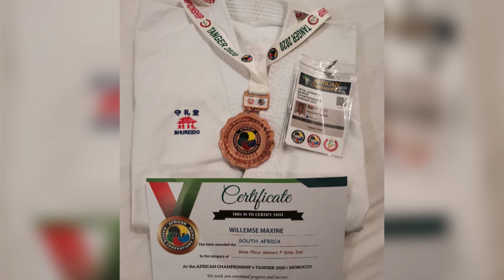We spoke to Maxine Willemse, Western Cape Karate Champion and she tells us about her journey.